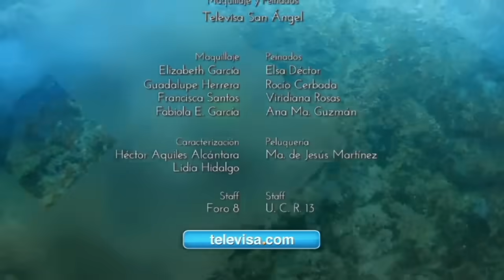A que no me dejas: Valentina descubre que Mau planea operarse | Resumen C-128 | tlnovelas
Disfruta de los capítulos completos SoloEnBlim ¡Da click AQUÍ!
Por accidente Valentina ve una conversación entre Mau y Gastón y se entera que Mau planea ponerse el implante coclear para ser "un hombre completo", pero Vale le pide que no lo haga pues eso lo alejará del mundo que ama: el mar.

Paulina y Adrián están dispuestos a ir en contra de sus familias con tal de ser felices. Paulina es hija de Gonzalo Murat, un rico empresario hotelero que no acepta su noviazgo por considerar que Adrián no está a la altura social que ellos tienen.

00:00 Intro
00:15 Gisela descubre que Jaime le mintió con Almudena
01:20 Leonel reclama que no le hayan avisado que Tobias esta en el hospital
03:29 Chelo y Beto cuidan de Tobias
04:15 Fabrizio teme que Julieta dañe a Adriana
04:57 Adriana se da cuenta que Tobias no le conviene
06:16 Valentina se entera que Mau planea operarse
09:05 Valentina le asegura a Mau que lo quiere tal como es
10:38 Valentina teme que sus sentimientos a Mau la traicionen
10:58 Gisela descubre a Jaime y Almudena juntos
12:29 Ileana le revela a Raquel que Camilo fue asesinado por Nuria
13:17 Nuria busca la forma de suicidarse
14:52 Raquel entra en crisis tras la revelación de Ileana
15:45 Gisela le pide el divorcio a Jaime